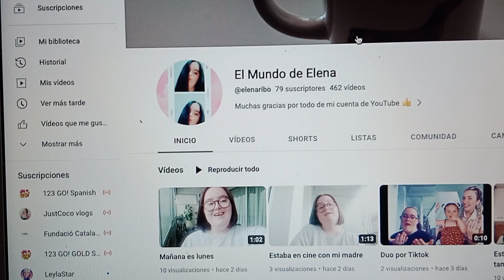Sobre mi canal de YouTube